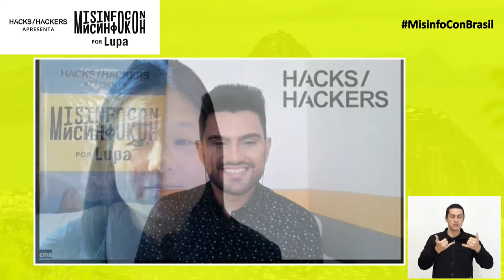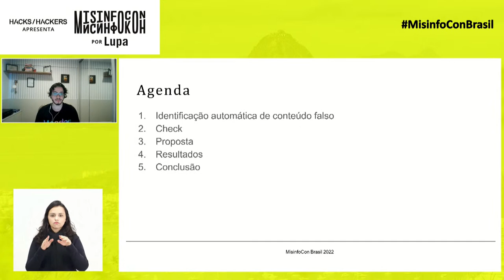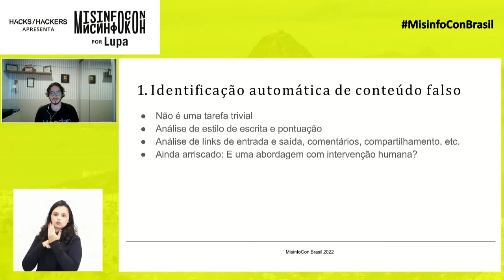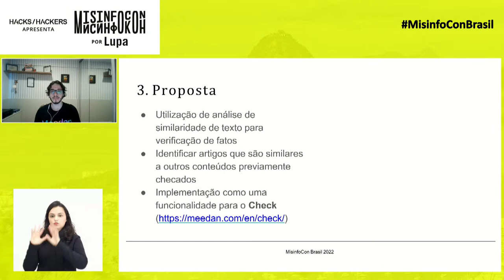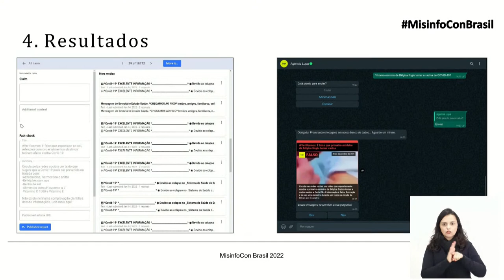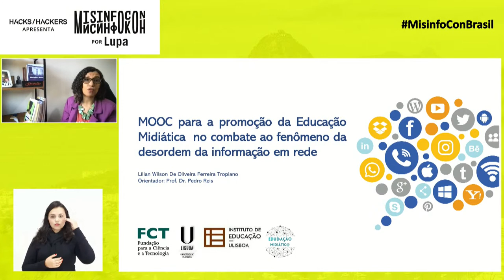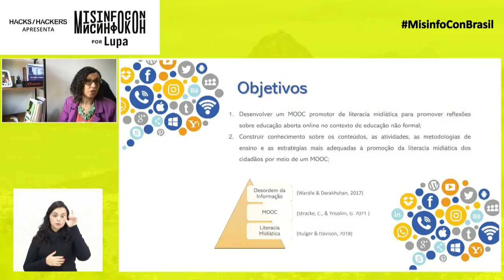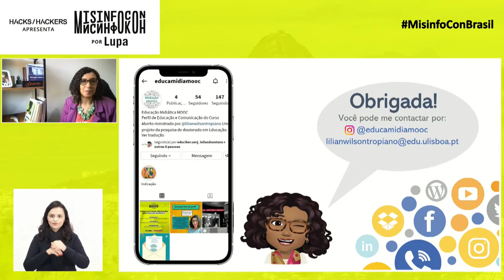MisinfoCon Brazil by Lupa: how to tackle misinformation in the 2022 Brazilian Elections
Lupa and Hacks/Hackers join forces to hold MisinfoCon Brasil, in a hybrid format focused on combating disinformation in the 2022 Elections. For the first time in the country, the event will be held on June 13th and will address topics related to media education and fact-checking, pillars of Lupa's operations.

MisinfoCon is a global movement that seeks to build solutions around verification, fact-checking and user experience in approaches to disinformation in all its forms.

See the schedule below:

9 am (Brasília time) — Panel 1: Collaboration against Misinformation in Elections

Journalists from Brazil and Argentina, along with a representative of the Superior Electoral Court (TSE), talk about joint ways to fight disinformation.

Guests: Laura Zommer (executive director of Chequeado/Reverso), Cristina Tardáguila (senior director of programs at the ICFJ) and Thiago Rondon (a member of the TSE’s special advisory to combat disinformation). Mediation by Natália Leal, Executive Director of Lupa.

10:30 am (Brasília time) — Panel 2: Mental health of journalists in electoral processes

Three professionals who deal or have dealt directly with the impact of political coverage will share experiences and proposals for a restructuring of journalistic work.

Guests: Flávia Oliveira (journalist, commentator at GloboNews and columnist at O Globo newspaper and CBN radio), Guilherme Valadares (founder and research director at Instituto PDH) and Talita Fernandes (journalist and former reporter for Estadão and Veja magazine). Mediation by Chico Marés, Head of Journalism at Lupa.

12pm (Brasília time) — Academic Immersion

Presentation of three selected studies on the phenomenon of disinformation.

Mediated by Raphael Kapa, Coordinator of Lupa Educação.